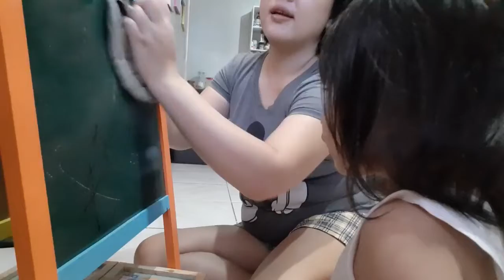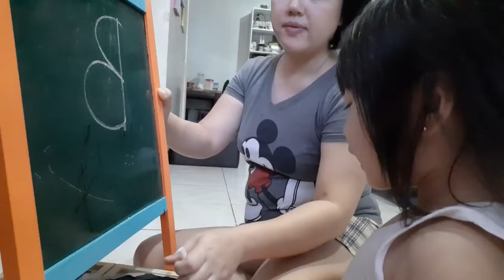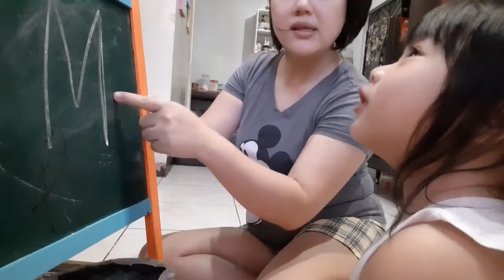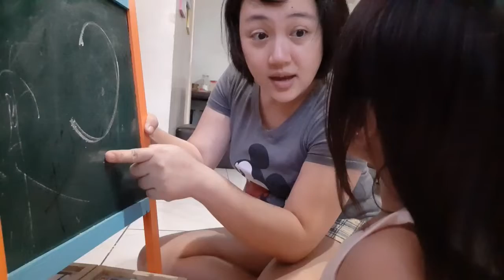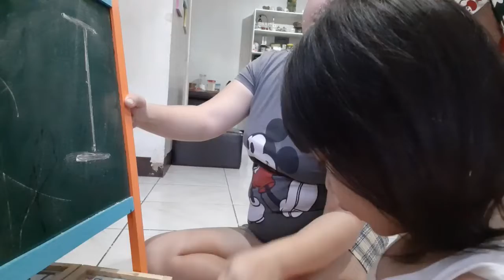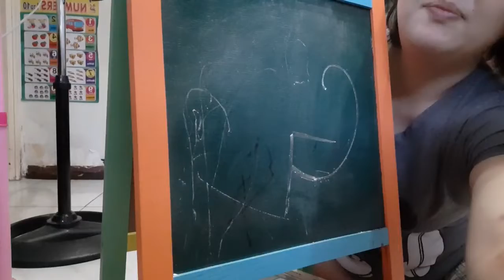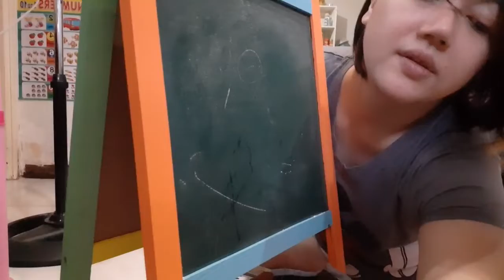How to make mechado with kalamansi!!!